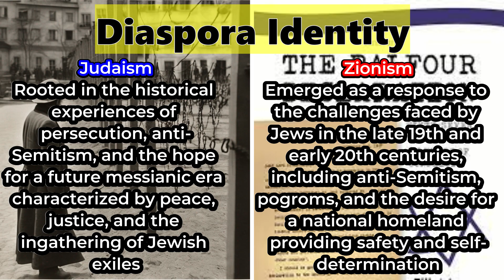JUDAISM VS ZIONSIM | DIFFERENCE | MAJOR KEY POITNS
Judaism is one of the world's oldest monotheistic religions, with a history dating back thousands of years. It is centered on the beliefs, practices, and traditions of the Jewish people. Key elements of Judaism include the worship of one God (Yahweh), the study of sacred texts, such as the Torah, and observance of commandments and rituals outlined in those texts. Judaism has a deep cultural and historical significance, with a strong sense of community and identity among its followers.

Zionism, on the other hand, is a Jewish nationalist movement that emerged in the late 19th century, primarily in response to growing anti-Semitism and persecution of Jews in Europe. The central idea of Zionism is the establishment of a Jewish homeland in the historic region of Palestine. Zionists believe in the right of Jews to self-determination and the return to their ancestral homeland. This movement played a crucial role in the founding of the State of Israel in 1948. Zionism encompasses various ideologies and strategies, but its core goal is the establishment and support of a Jewish state.

In summary, Judaism is a religious and cultural tradition of the Jewish people, while Zionism is a political and nationalist movement focused on the establishment of a Jewish homeland in the land of Israel. Both have played significant roles in shaping Jewish identity and history

zionism
judaism
what is zionism
zionist
zionism explained
anti zionism
zionism israel
modern zionism
orthodox judaism
zionism definition
zionist movement
zionism is racism
what is judaism religion
what is judaism
israel zionism
zionism meaning
Judaism 101
zionism in israel
is zionism racist
what is judaism 101
founder of zionism
zionism explainer
reform judaism
anti zionist
zionism can be described as
zionism lecture
different between judaism and zionism
what's difference between judaism and zionism?
differences between zionism and judaism explained
Judaism and zionism,zionism and judaism
what is zionism
zionism and judaism explained
zionism explained
zionist
zionism and anti semitism
orthodox judaism
modern zionism
reform judaism
zionism israel
judaism 101
zionism definition
zionist movement
islam zionist irfny
zionist jewish protest
zionism (political ideology)
jerusalem affairs and heritage ministry
jerusalem affairs and heritage minister zeev elkin
history of israel and palestine
judaism
jewish evangelism
united nations
mixtureme